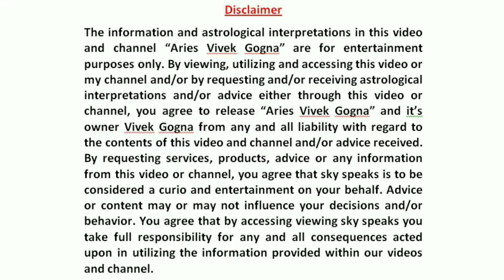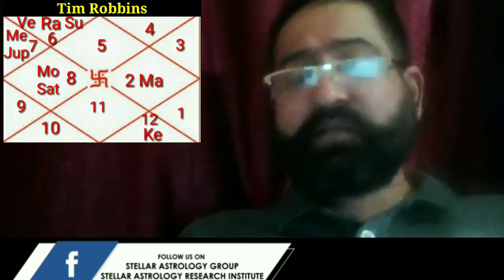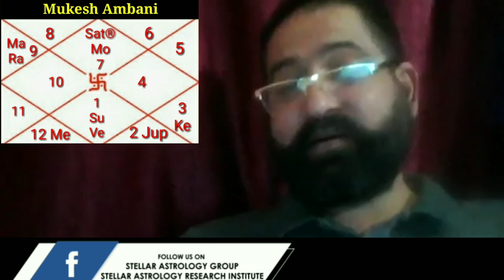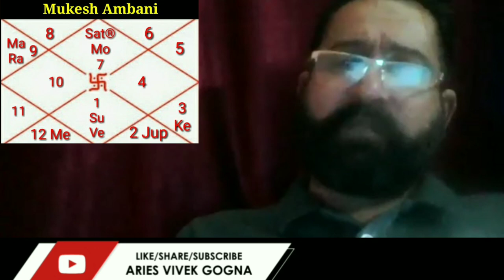Super Duper Strong Vipreet Raj yoga | विपरीत राजयोग के 4 महत्वपूर्ण नियम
Super Duper Strong Vipreet Raj Yoga | विपरीत राजयोग के 4 महत्वपूर्ण नियम | विपरीत राजयोग का महत्व, ज्योतिष में विपरीत राजयोग, role of vipreet rajyoga in astrology, what is vipreet rajyoga, important role of vipreet rajyoga in vedic astrology, वैदिक ज्योतिष में विपरीत राजयोग का महत्व, importance of vipreet rajyoga